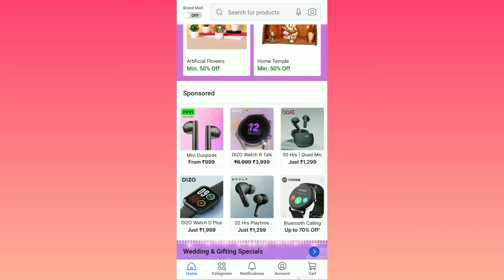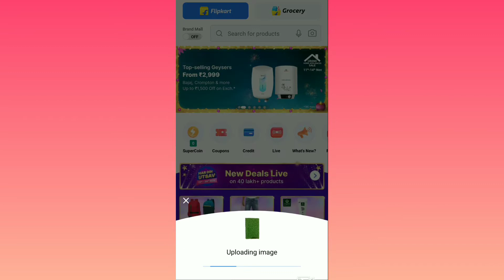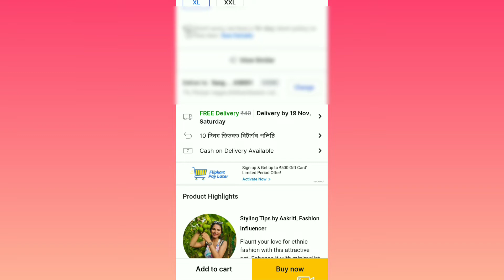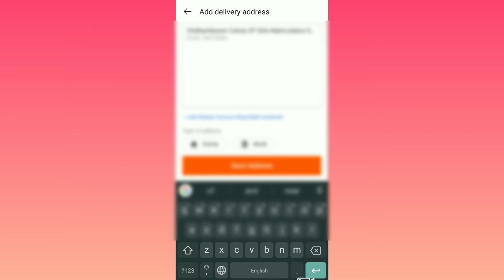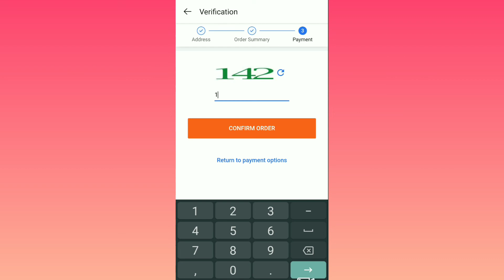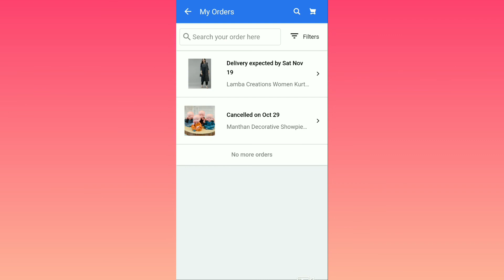how to order in Flipkart#flipkart order#how to order Flipkart in Tamil#flipkart order seivathu epadi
ss corners#how to order in Flipkart#flipkart order#how to order Flipkart in Tamil#flipkart order seivathu eppadi#flipkart flipkart shopping#onlineshopping